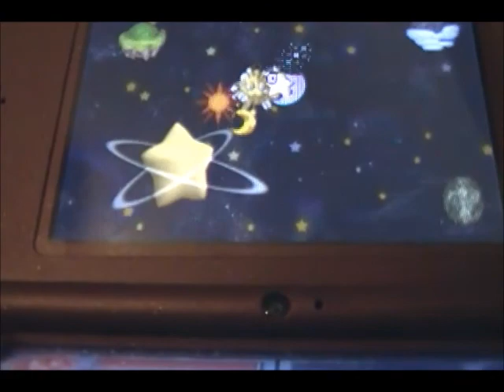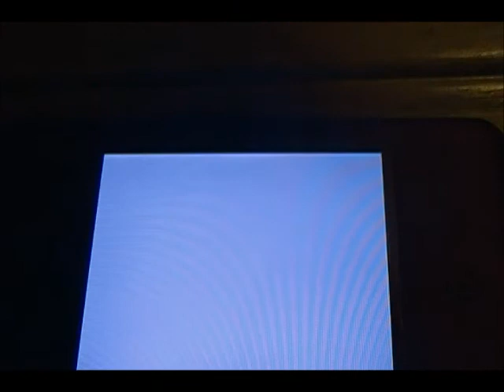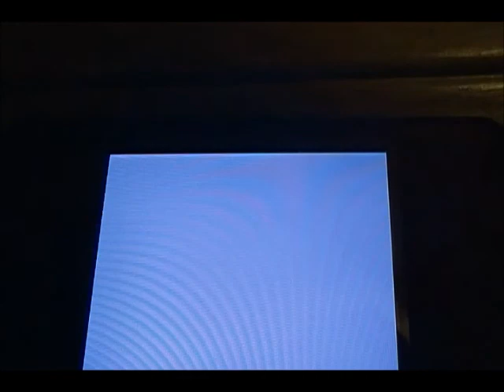Cherry and Cloud fight marx in Kirby SuperStar Ultra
We fail at life.